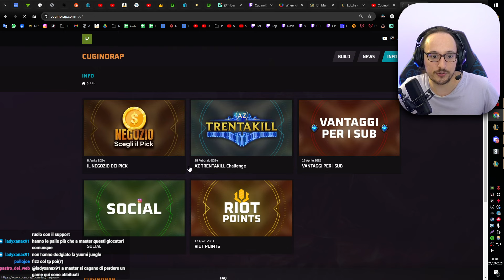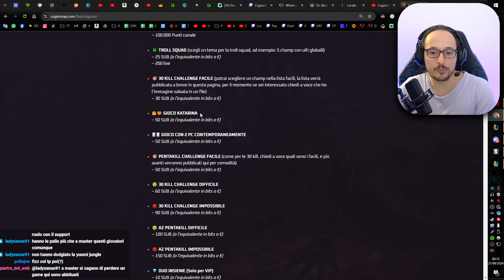YUUMI JUNGLE: IL MIO TEAM MI FA PERDERE APPOSTA - Scalata del Popolo #67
🎮 Discord (Entra nella community! Partecipa ai Tornei e vinci premi!)

🦋 TAGS 🦋
Yuumi Gameplay ITA. Yuumi Jungle Gameplay ITA. League of Legends ITA.